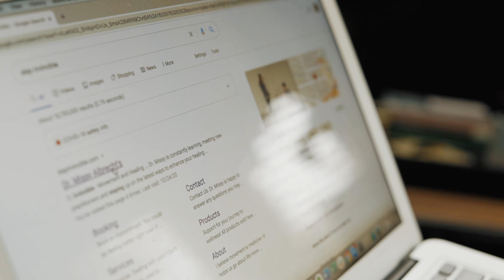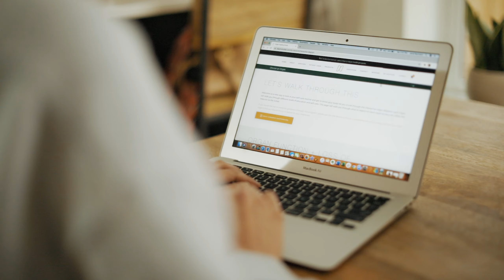Invincible Organ Healing Guide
For organ healing guidance, please check out our Organ Healing Guide!
This online resource was created to help YOU support your health through improving organ movement with simple daily routines. This guide is jam packed with:
✔️ personalized guidance based on your history of what to work on first
✔️ self-massage techniques developed over 10+ years of patient care
✔️ daily movement habits to reduce strain on the organs
✔️ education to understand how organ movement may be affecting things like mental state, joint injuries, digestion, hormone balancing, etc.
✔️ plant medicine recommendations to support organ healing
✔️ bonus resources to help connect you to other amazing health resources for nutrition, psychology, trauma healing, etc.